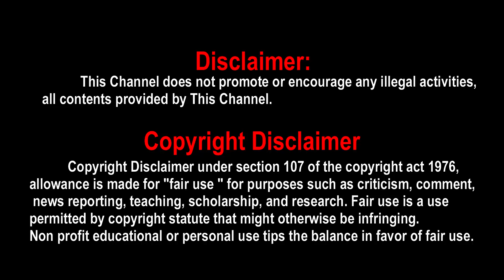Harish Kalyan's Parking Title Poster | Parking first look | Indhuja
Harish Kalyan's Parking Title Poster

Ovvoru padam’mum, enakku unga ellarodayum connect panradhukaana oru Vaipu & here I am with another!

So happy to launch the title look of my next film PARKING.

First look coming soon. Need all your love & support as always.
by harish kalyan